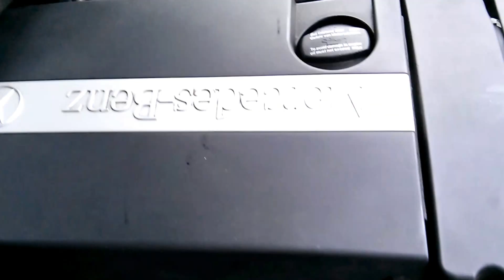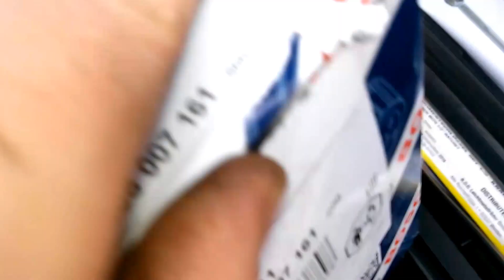🛠️🚘 Mercedes w203 w204 M271 Lamdasonde Regelsonde Ausbau exchange Austausch Kompressor Wechsel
》☆Werkstattkosten erspart, ihr wollt mich unterstützen

Weitere Informationen in meiner Kanalbeschreibung

Lamdasonde nach Kat Bosch:
Nach Kat Günstig:

Vor Kat Regelsonde:

Lamdasonde Austausch Regelsonde  Vor Kat

lamdasonde exchange

w203 w203
m271 Motor
Lambdasonde
Vor kat
Nach kat
kompressor
Kfz
auto